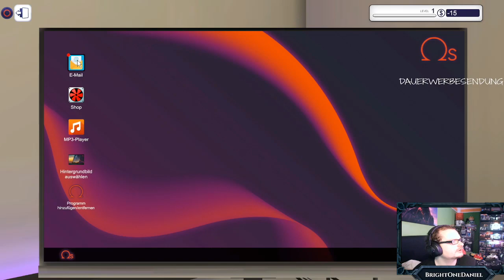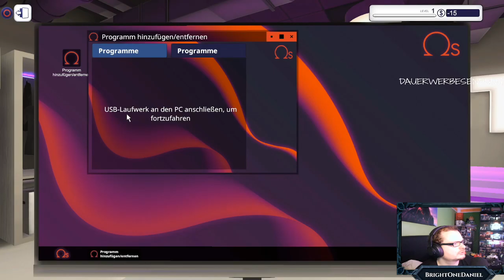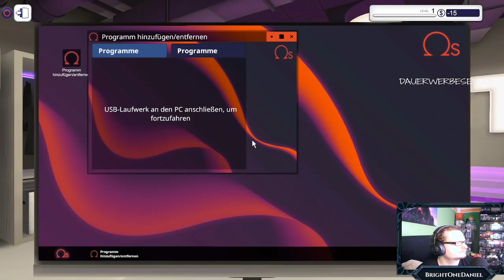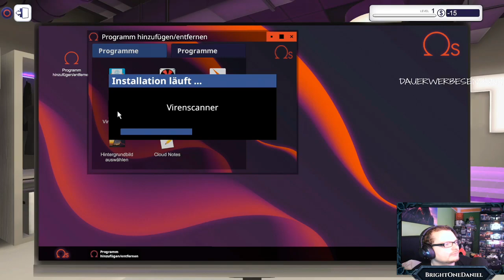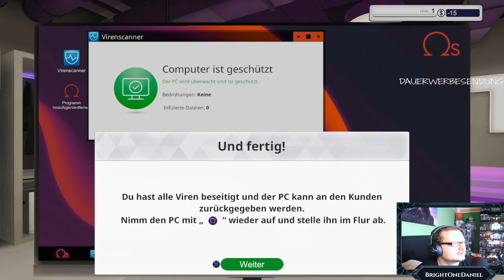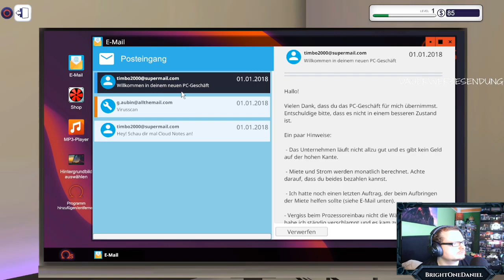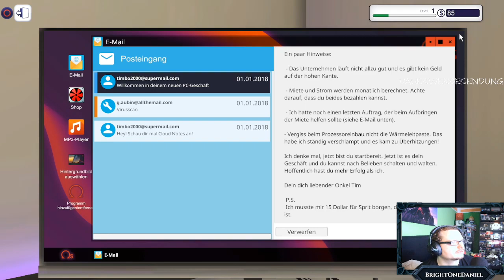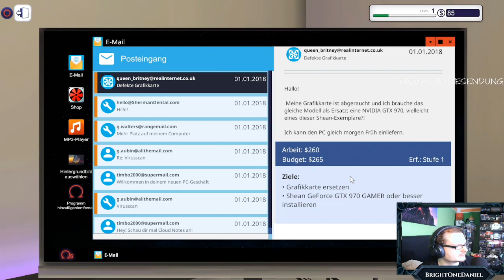PC Building Simulator -01- Willkommen in meiner Bastel Bude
hier konnten Dinge stehen, tun sie aber nicht!